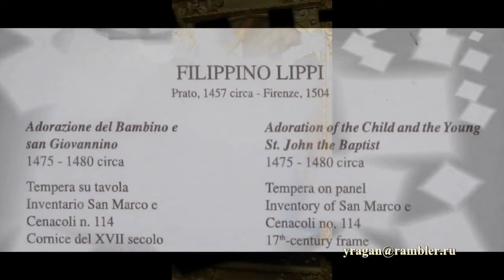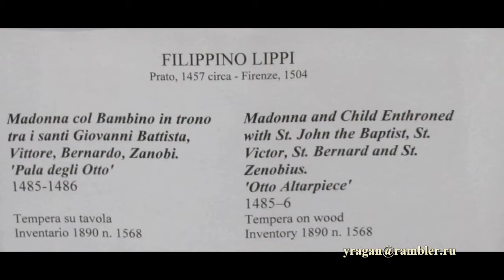Филиппино Липпи Filippino Lippi биография творчество работы